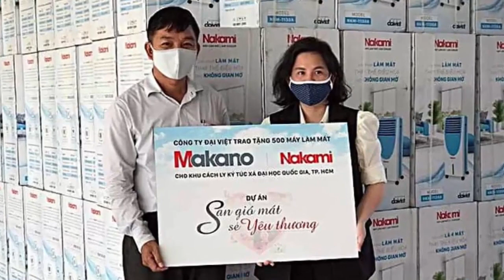Thấy cảnh chen chúc gửi quạt cho con, GĐ trẻ tặng luôn 500 quạt mát cho KTX